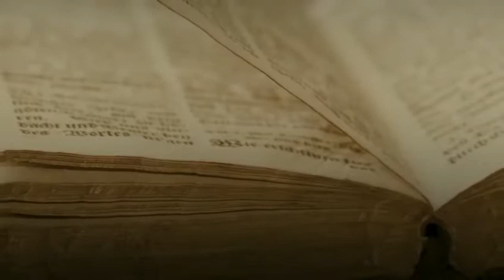Dagaalkii Carabta iyo Yahuuda, Ibnu Khalduun | Maalintii 24aad|Taxanaha Dhacdooyinka Bisha Ramahdaan